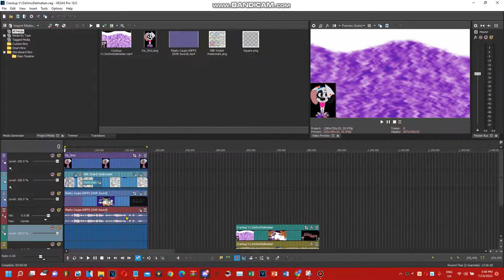How To Make Crackup V1.DaVinciDalmatian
𝓐𝓭𝓭 𝓜𝓮 𝓞𝓷 𝓓𝓲𝓼𝓬𝓸𝓻𝓭: MultimediaMRT2945#2385

and all the TMEMRTLM2945 Logos